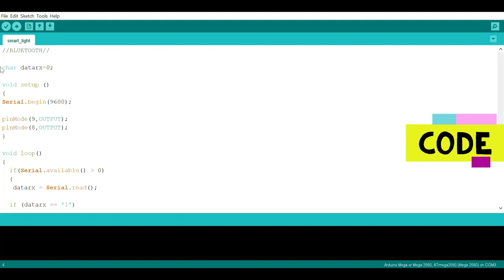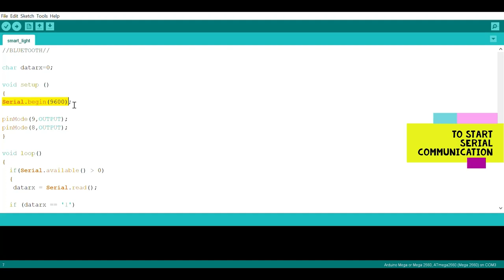Smart Lighting System With Arduino Project 1 With Hardware Components